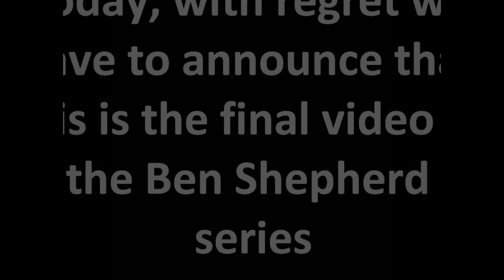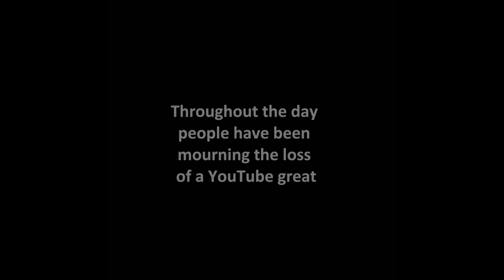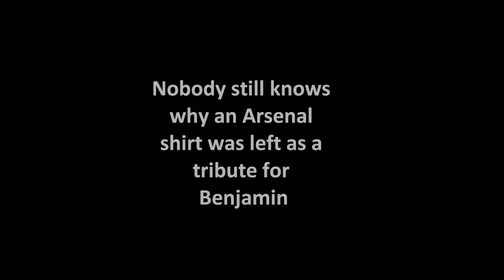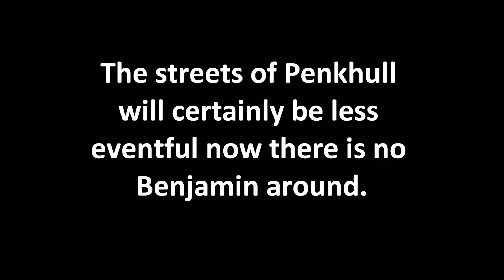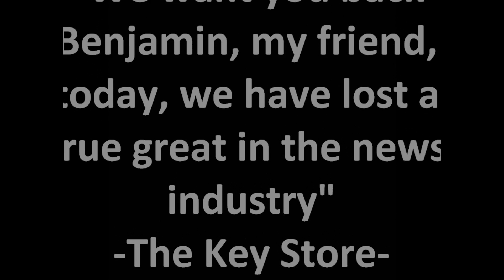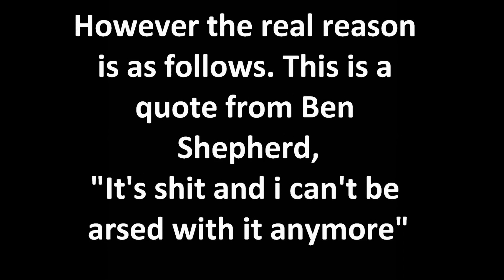The Paperboy- Ben Shepherd #3 The Final Tribute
This is the final video in the paperboy series. Watch it to show your lasting support for Benjamin.